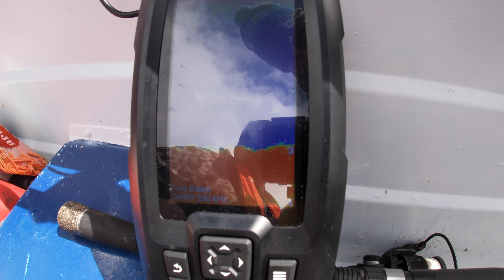Snook fishing Geelong water front (Huge fish !)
Fishing Geelong water front with a mate in his tinny targeting fishing with soft plastics and hard body lures.

All fish were caught on light set ups, making it a bit of fun.